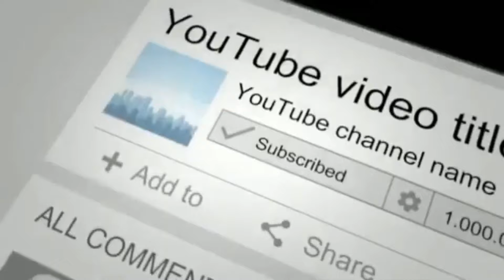I Still Haven't Loss As Imposter...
Whats Is good with yall
we on the grind to. 1k thats the big number we want nun less
so make sure yall help me by hitting that fat sub button and remeber
keep the black ON YOU LIKE JOHN.
.WICK.